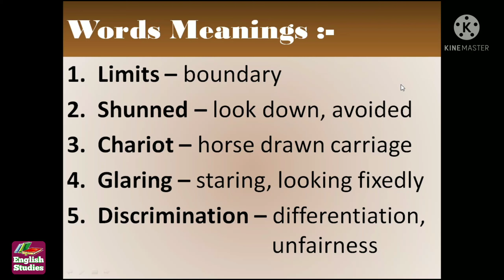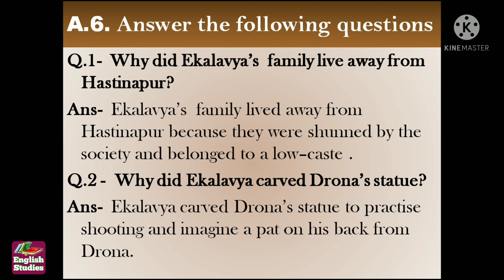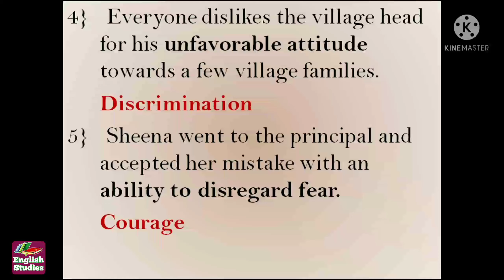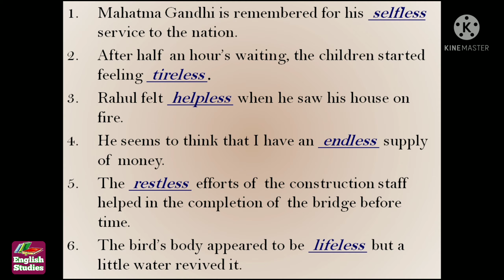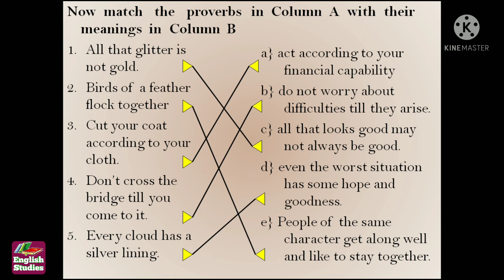CLASS- 5 || UNIT- 3 || CH- " LIMITS OF THE MIND" || FULL NOTES || D.A.V SCHOOL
Class- 5, Unit- 3 chapter " Limits Of The Mind " full notes, DAV school.

Direct link to my YouTube channel :-

Link for the playlist of class 5 chapter :-

Links of all chapters of class 5 :-

See the notes of the Ch "Five Chums And The Hacker" through the link given below :-

                           🙏🏻  Thankyou  🙏🏻